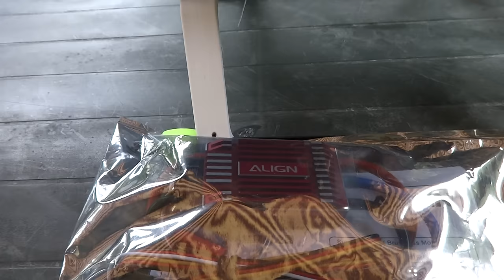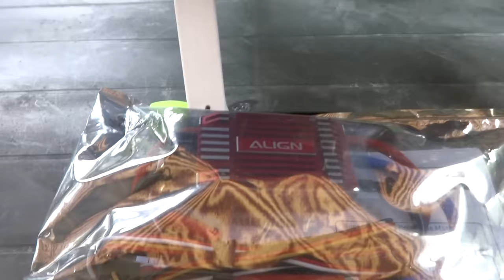Align RCE-BL100A, NEW Brushless ESC, T-Rex 550 DFC !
Supporting input voltage: 3~6S Lipo / 11.1V~22.2V
 Continuous current: 100A
 Surge current: 170A
 BEC output voltage: 5~8V
 BEC output current: Continuous 10A / Surge 25A
 Size: 78.5x38.1x21mm
 Weight: 138g